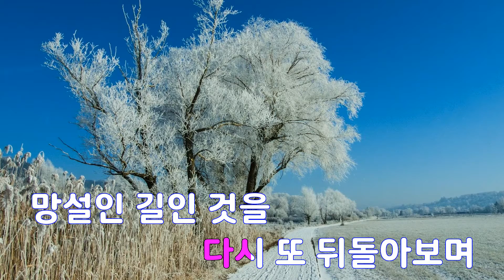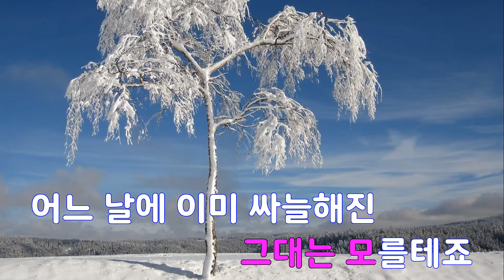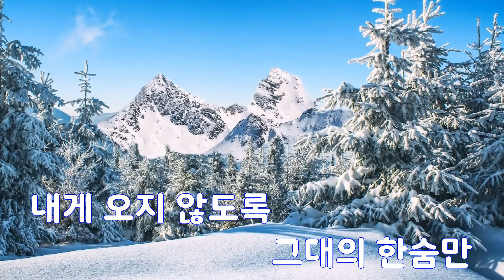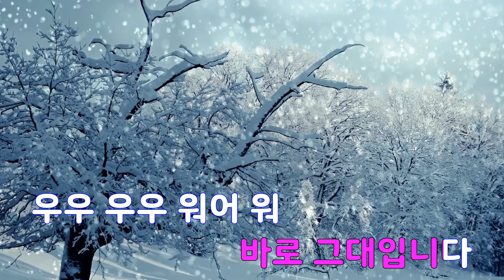[은성 반주기] 비원 - 조관우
비원 - 조관우
작사 ː Rolf Lovland, 작곡 ː Rolf Lovland